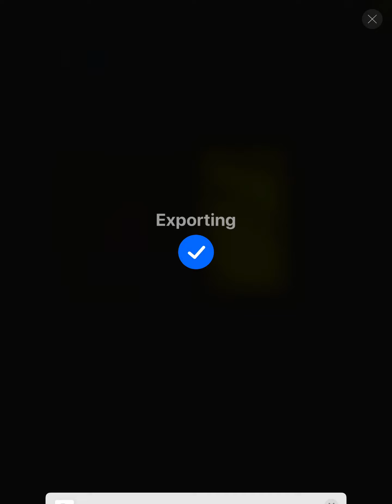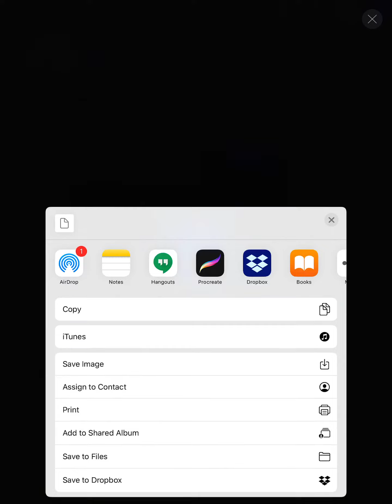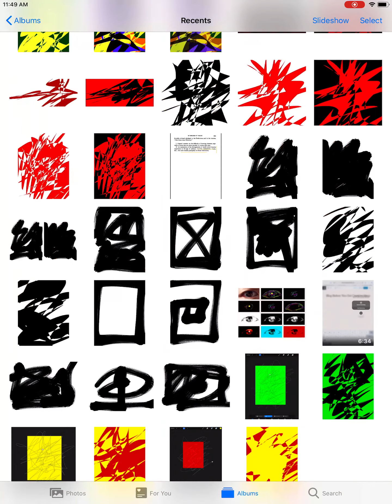How I Remix My Photos in iPad and ProCreate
How to be creative? REMIX and re-create and re-articulate photos you've already made in the past, and re-make it anew!